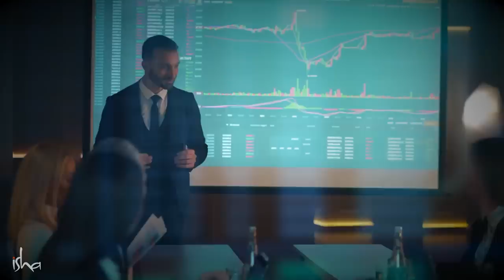A Verdade Sobre "Viver no Aqui e Agora" | Sadhguru Português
Sadhguru debruça-se sobre o popular conceito de "estar no momento" e "aproveitar o momento", e explica o que significa viver a vida ao máximo.